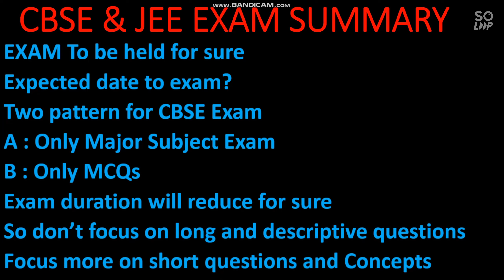CBSE board exam 2021 | CBSE & JEE Mains expected date | CBSE Exam Pattern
Hii friends in this video i will provide you Summary of all the  Information abut JEE Mains & CBSE Exam 2021 | CBSE board exam 2021 | CBSE & JEE Mains expected date | CBSE Exam Pattern | Expected date ?